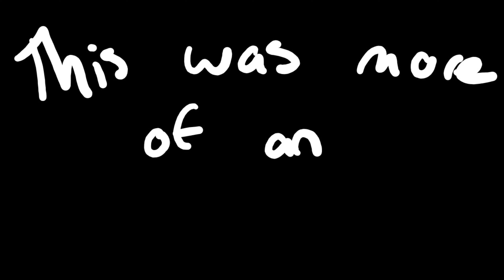Idiot Talks About Holiday in a Fashionable Manner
Click Me Im kinda funny
Main Cast
Voice Actors: Me
Animation by: Me
Produced by: Me
Edited by: Me
Enjoy this wonderfully created short by Minester Productions.
"It's terrible and I don't like it" -Minester Productions
Also thx for 500 :3